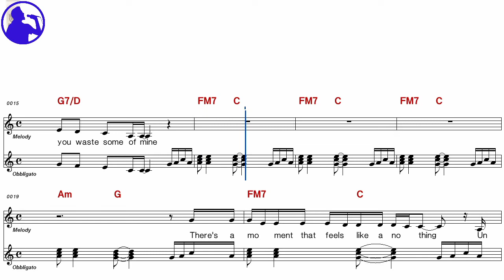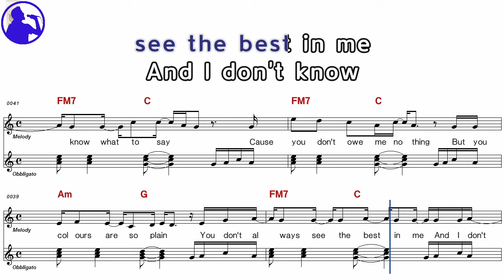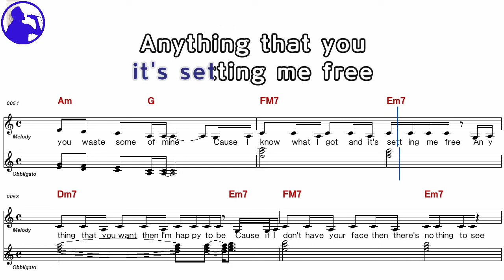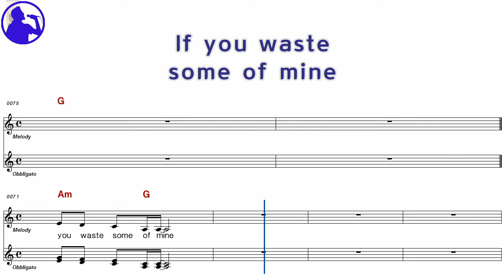Eliza Doolittle-Waste of time karaoke sheet music,MR for players,chord,chorus,Lyrics add(Ye karaoke)